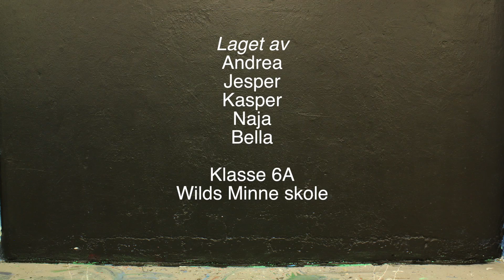Stjerneskudd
Laget av elever på 6. trinn ved Wilds Minne skole i forbindelse med Barnefilmfestivalen 2014. Opplegg og instruksjon ved Eirin Handegard, E6 Østfold Medieverksted.